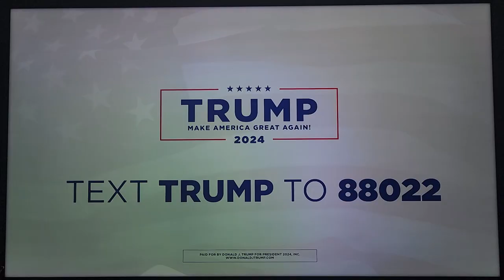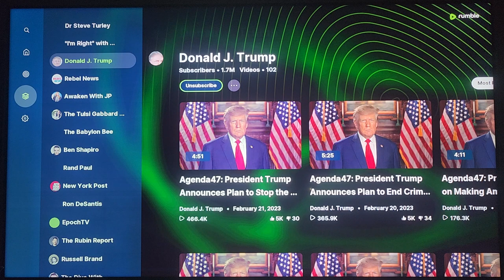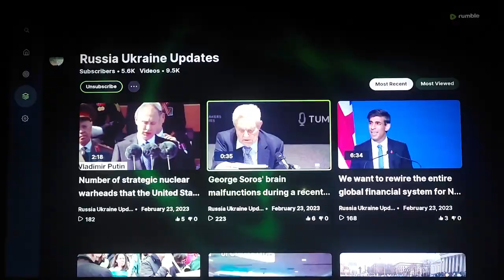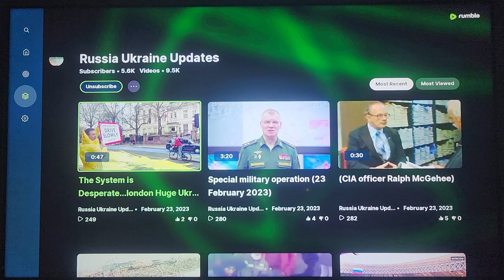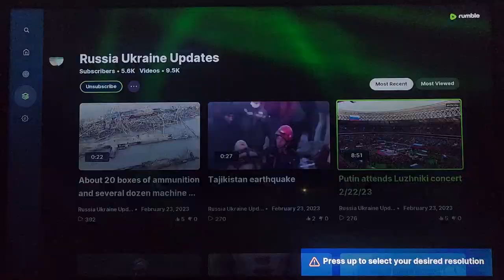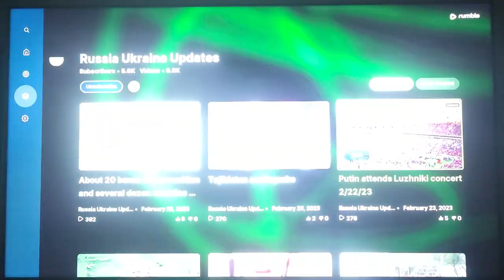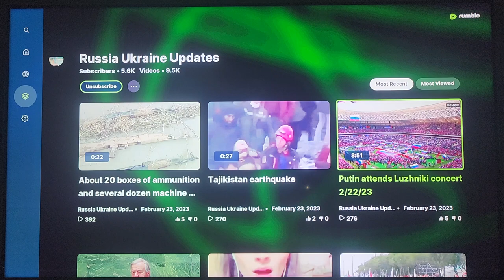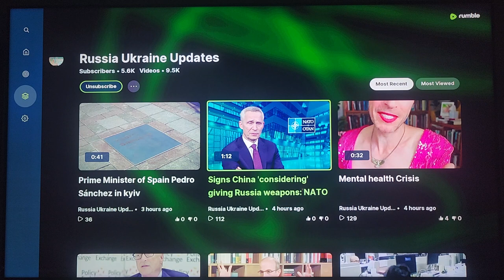Watching the world burn Feb 23 2024. Watch two real political leaders battle!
Trump versus Putin, who will win!